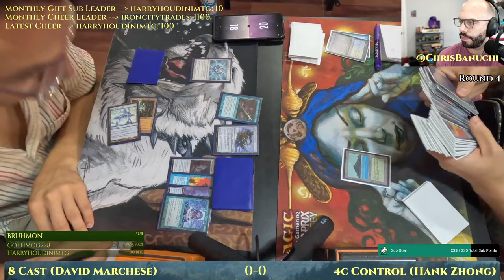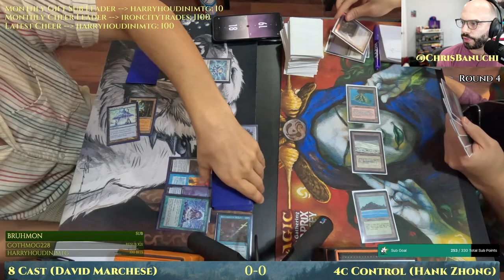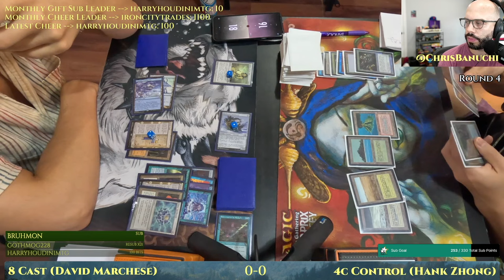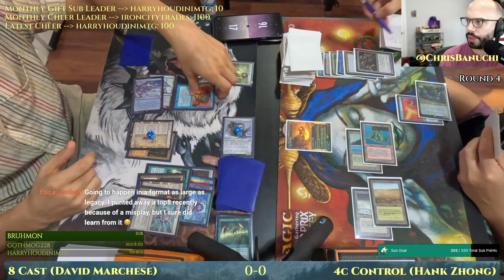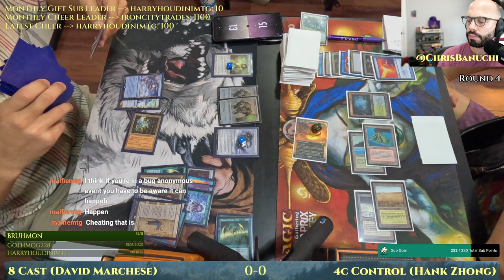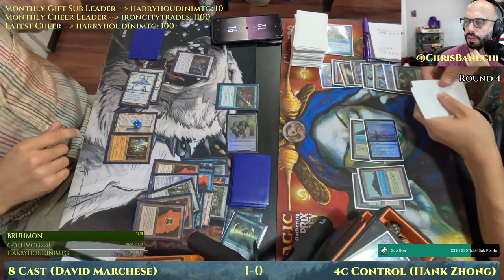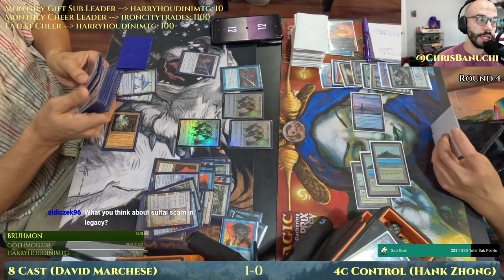4c Control vs 8 Cast [Legacy $1000 Monthly Round 4]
4c The One Ring Control vs 8 Cast.
MTG Legacy with CMM (2023).